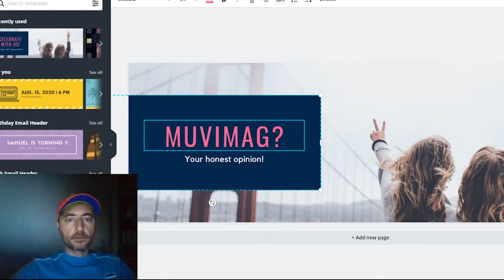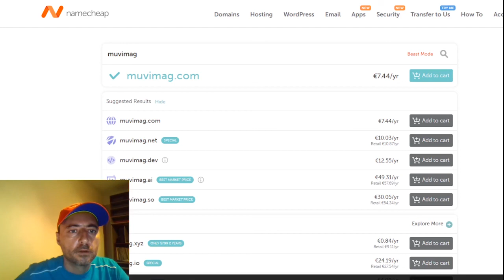Entrepreneurial Success Free Video Training - Module 2 Episode 5 - A new business from scratch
Today we are releasing a series of workshops where I'll be building a new business from scratch in front of you. This is the introductory episode where I decide on a domain name and discuss the next steps.